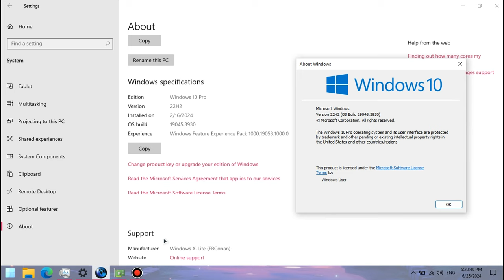Counter-Strike 1.6 on POTATO PC || Intel Celeron N2840, Intel HD Graphics (Bay Trail), 4 GB RAM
This is how Counter-Strike 1.6 runs on a super low-end laptop with the Intel Celeron N2840 that's slower than the Core 2 Duo T7200 from 2006 and the Intel HD Graphics (Bay Trail) that are weaker than the GeForce 210.

🔧 *SPECS:*
🕒 Timestamps:
00:00 - Intro/Specs
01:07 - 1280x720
03:37 - 800x600
06:04 - 640x480
08:18 - Outro
Gameplay footage recorded externally from my phone 📱 in order to show the actual performance. Settings and Desktop footage recorded internally using Bandicam (cracked 😘).